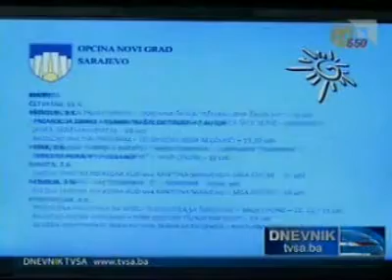SDP BiH TVSA Dnevnik Aner Suman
Aner Suman o pocetku manifestacije "Novogradski dani" 2012. godine.